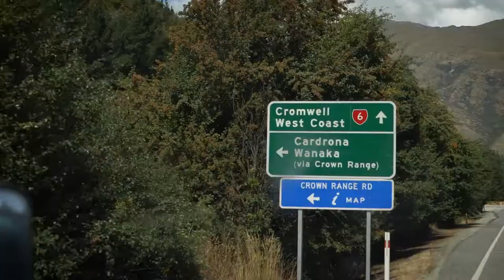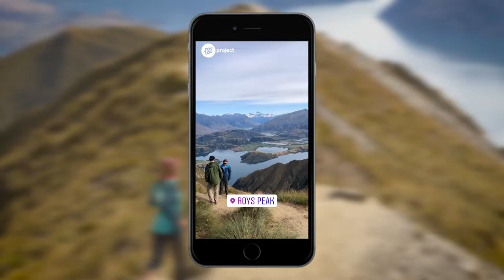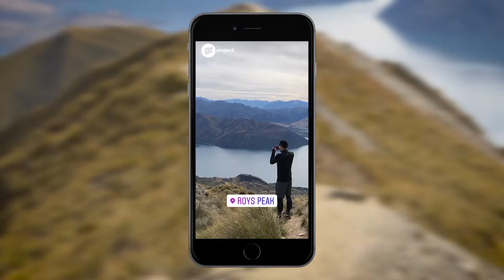De Wanaka a Roys Peak | Viajando por Nueva Zelanda 🥝 🇳🇿 Capítulo 4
¡Seguimos de Road Trip por Nueva Zelanda! Y en nuestro 4 capítulo hemos llegado a Wanaka, un pueblo que nos recuerda a Queenstown pero más pequeño y menos masificado por los turistas 🤩 ⛰

Desde Wanaka es el punto de partida perfecto para iniciar el trekking Roys Peak y visitar estas famosas montañas de Nueva Zelanda. El recorrido del trekking han sido 6,3 kilómetros y unas 3 horas de subida continua. Ha sido cansado pero finalmente hemos disfrutado de una de las vistas más espectaculares de Nueva Zelanda 😍 🇳🇿

¿Te gustaría venir a estudiar a un lugar tan especial como Nueva Zelanda? Puedes encontrar toda la información aquí 👉🏽

Y no te pierdas la entrevista a Josep que ya ha empezado su viaje, y nos cuenta su experiencia estudiando en tierras kiwis